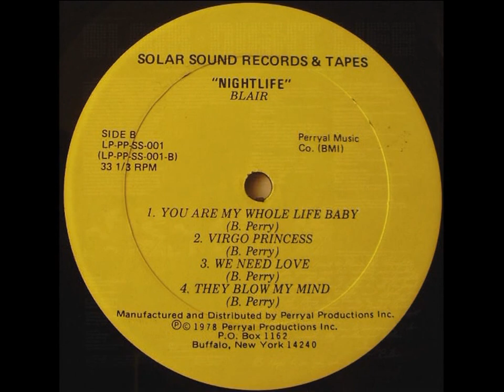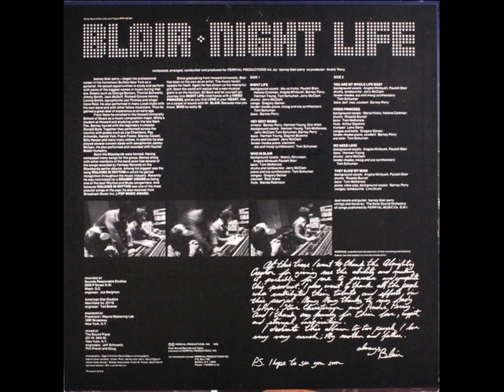BLAIR ~ THEY BLEW MY MIND 1978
Album: Night Life